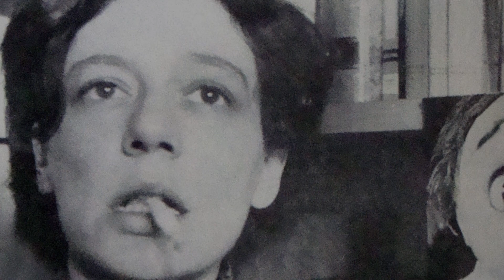No soy feliz - Alejandra Pizarnik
Otro fragmento con el que me he sentido muy identificado, supongo que muchos de vosotros también. Como siempre, espero que os guste.